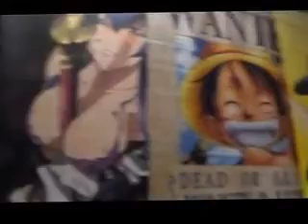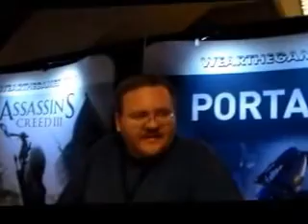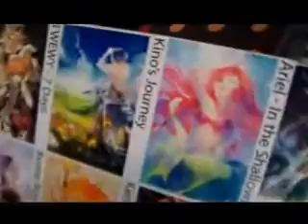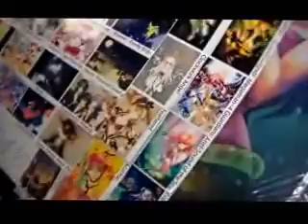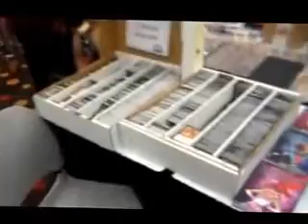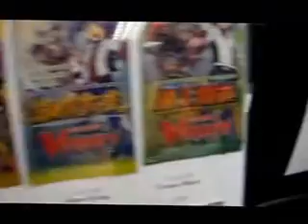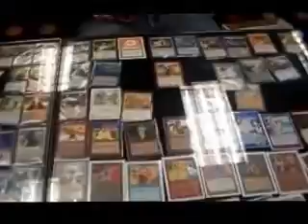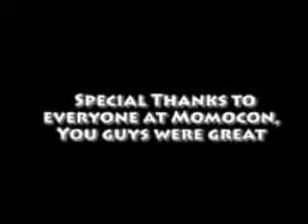Dr. Dover at Momocon 2013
Showcasing some of the fine products and vendors at Momocon 2013 in Atlanta, GA